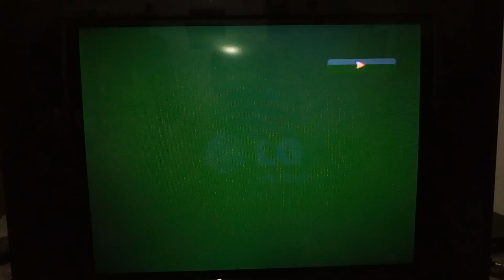Metropolitan Films/Dimension Films/Tajj Media/Bunk 11 Pictures/Kilburn Media/Demarest Films Logo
Taken from Penthouse North